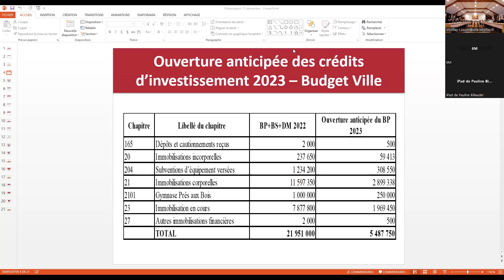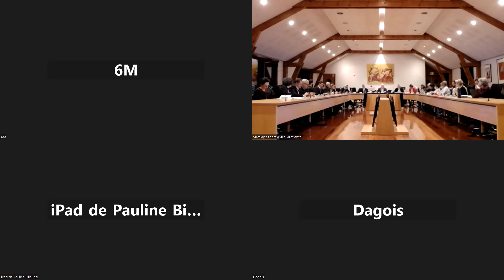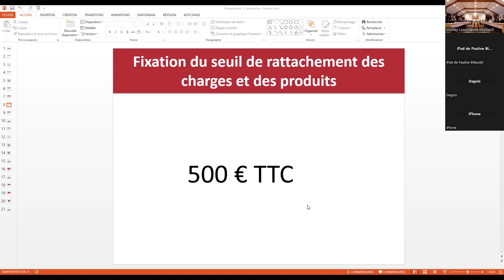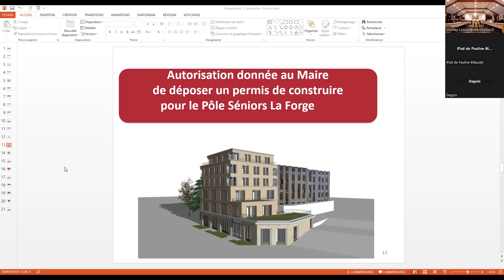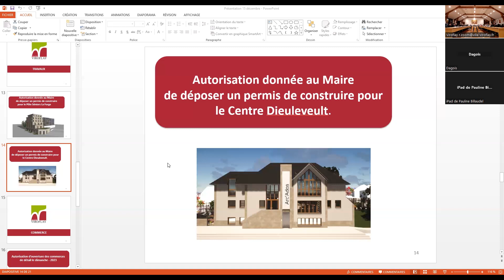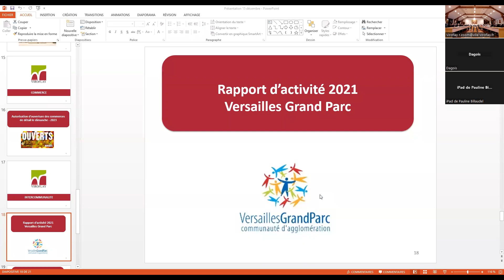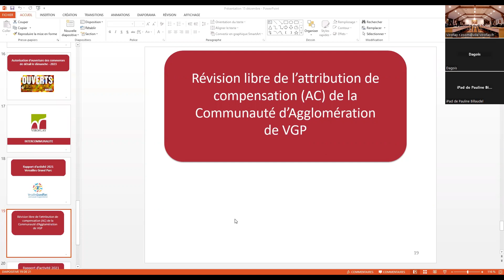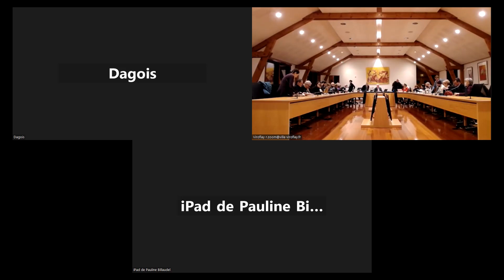Conseil municipal du 15 décembre 2022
Retrouvez en vidéo la séance du conseil municipal de la Ville de Viroflay du jeudi 15 décembre 2022.
Sommaire minuté :

00:00 Introduction
1:37 Désignation du secrétaire de séance
1:53 Approbation du procès-verbal de la séance du 6 octobre 2022

Finances
2:28 Ouverture anticipée des crédits d'investissement 2023 - Budget Ville
3:45 Adoption du règlement budgétaire et financier
5:15 Adoption de la nomenclature budgétaire et comptable M57
5:39 Fixation du mode de gestion des amortissements des immobilisations en M57
20:25 Fixation du seuil de rattachement des charges et des produits
22:42 Partage de la taxe d'aménagement entre Viroflay et la Communauté d'Agglomération de Versailles Grand Parc pour les impositions 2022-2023

Urbanisme
29:08 Désaffectation, déclassement et cession à la SNCF de deux emprises foncières situées rue Pierre Curie

Travaux
30:43 Autorisation donnée au Maire de déposer un permis de construire pour le Pôle Séniors La Forge
36:59 Autorisation donnée au Maire de déposer un permis de construire pour le Centre Dieuleveult

Commerce, Vie économique
52:48 Autorisation d'ouverture des commerces de détail le dimanche pour 2023

Intercommunalité
54:29 Rapport d'activité 2021 Versailles Grand Parc
1:15:45 Révision libre de l'attribution de compensation (AC) de la Communauté d'Agglomération de Versailles Grand Parc
1:20:52 Rapport d'activité 2021 SIGEIF